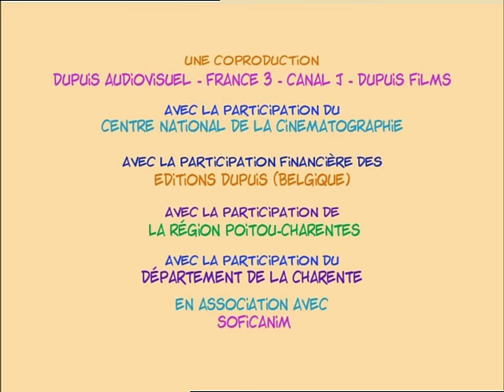CEDRIC - EP96 - Youkaïdi Youkaïda